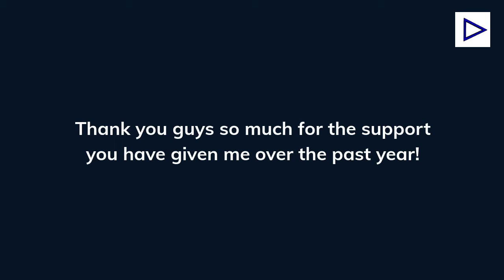Looking Back on the Channel in 2021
also, have a good day :D

to suggest ideas for future videos, comment your ideas down below!